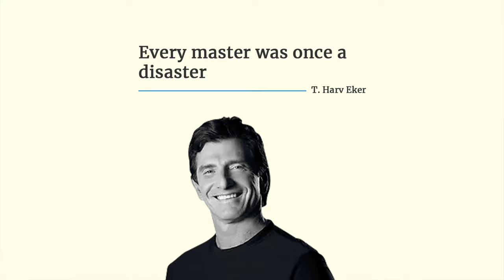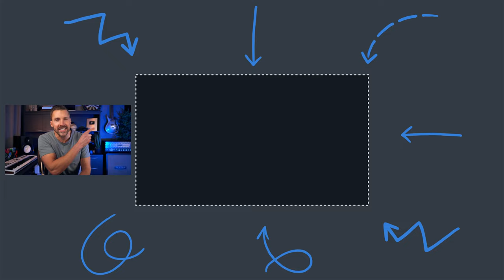How to ACTUALLY stop procrastinating (...and FINALLY get work done)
• Lead-Gen Playbook Bundle: Training, webinar series, and ready-to-use snapshots
• Weekly Business Coaching: Live Zoom sessions for a tailored business strategy
• Complete Marketing Campaigns: Profitable campaigns and funnels
• 1-on-1 Kickoff Call: Personalized account kickoff call for a fast start